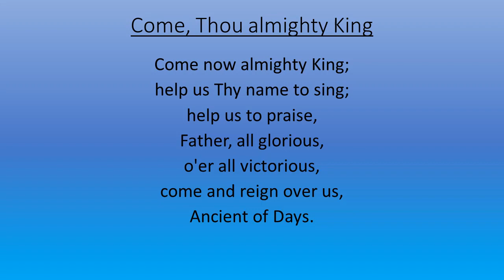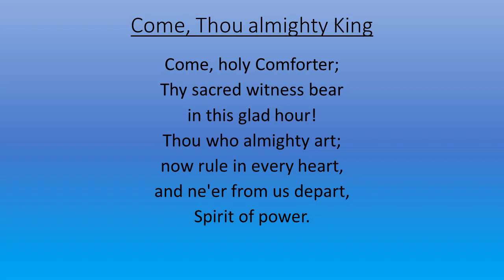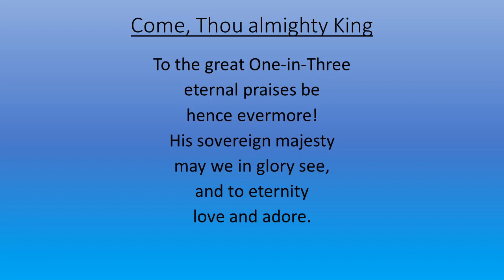06 20200809 Come thou Almighty King